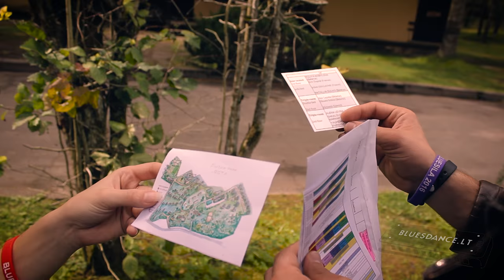Bluesila 2016 Highlights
A short video about what a great fun was BLUESILA 2016!